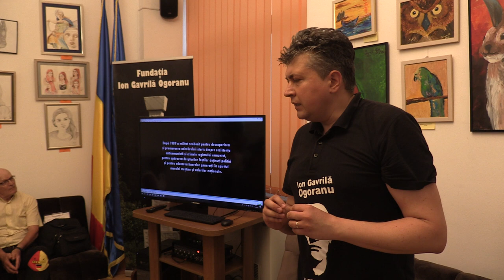(04) Florin Dobrescu - Moderare - In memoriam. Constantin Iulian - 7 ani (2019.06.11)